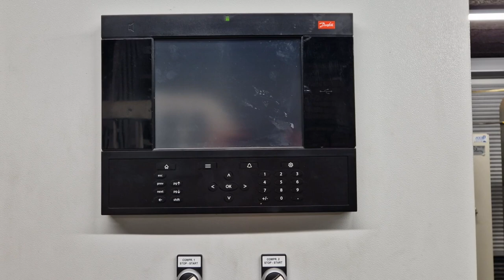Bitzer cooling compressor set 6J-33.2 Y (x2)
Used Bitzer 6J-33.2 Y (x2) semi-hermetic reciprocating compressor rack on Freon. Complete with a Frigo Mec SRO-8.0 liquid receiver with a volume of 8 liters, AC&R S-1903 oil separator, oil level system AC&R, pressure and safety switches/gauges, sight glass and control cabinet with Danfoss control panel. The compressors have a total displacement of 190,6 m³/h at 50 Hz & 230,0 m³/h at 60 Hz.